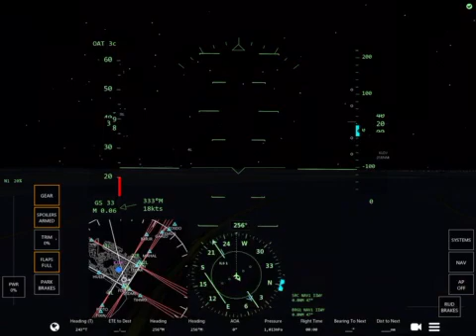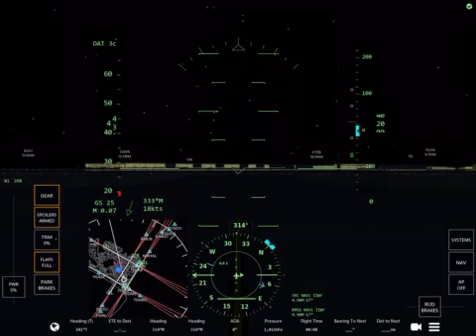JetBlue A321-200 Landing at JFK Airport!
JetBlue DFW-JFK Part 2

Video comments rules:
1. Be kind to each other, Racism, Hate Speech, harassment and violence will not be tolerated.
2. No discussions meant to incite drama.
3.  No political & religious discussions.
4. No self advertising in the comments.
5. Do not spam or type in all caps.

If you break a rule above, your comment will be removed from the video, If you continue, you will be blocked permanently from DAVID TAWADROS channel when commenting.